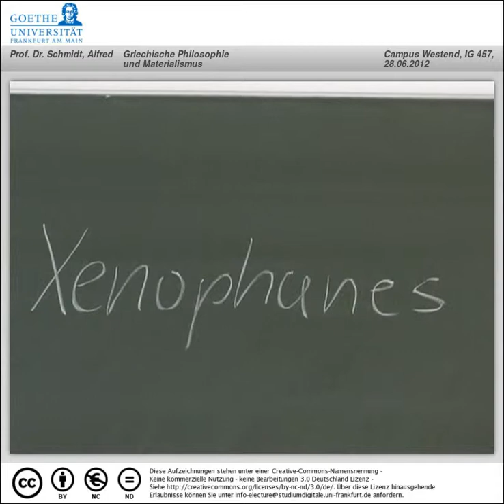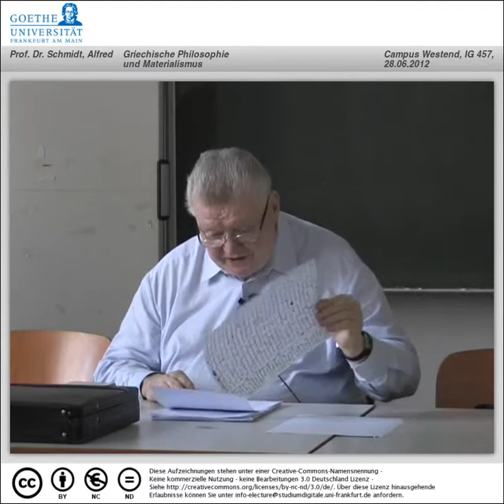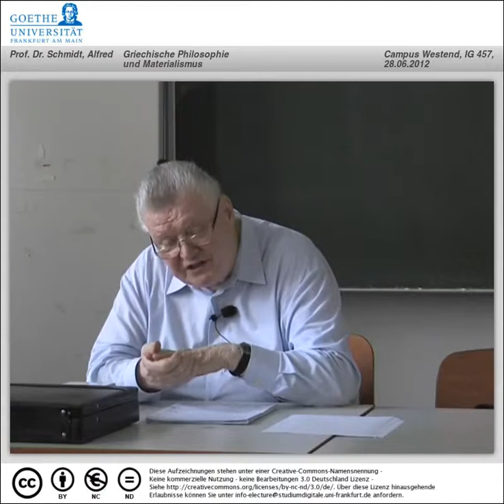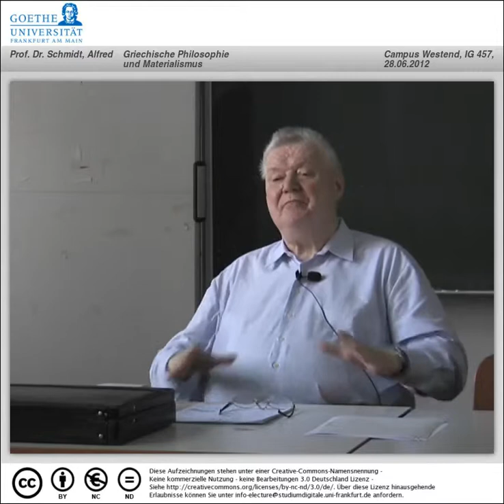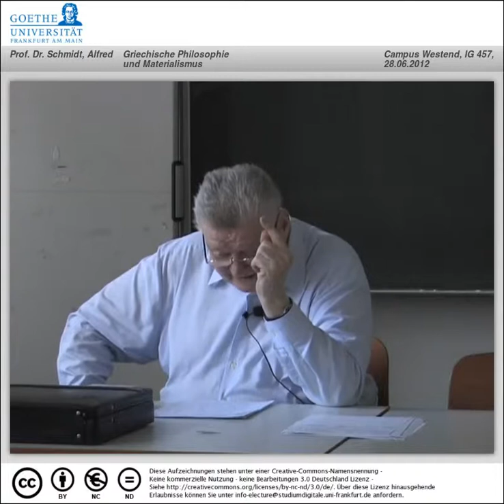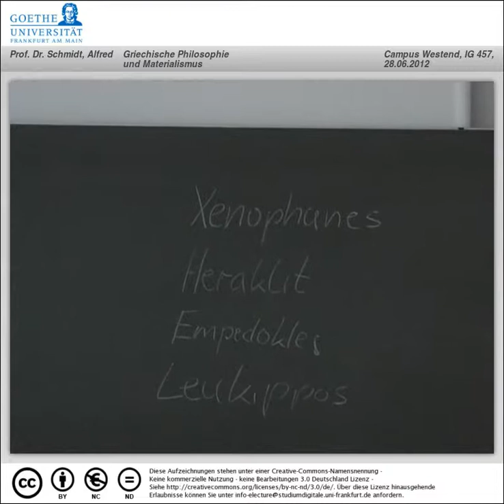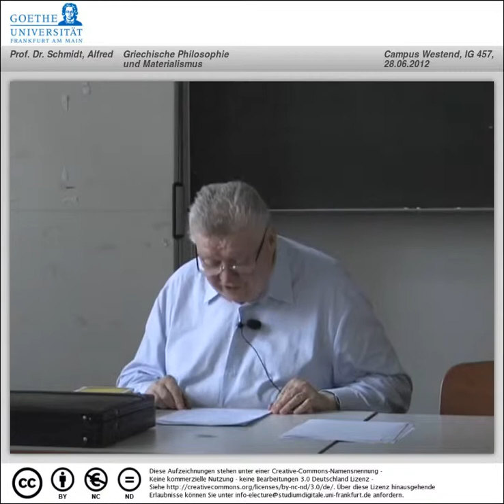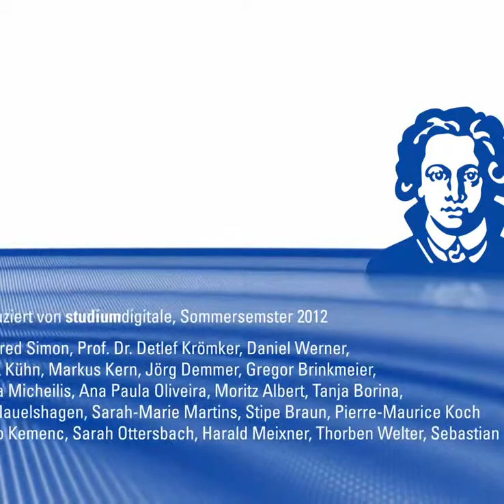Alfred Schmidt, Einführung in die Geschichte der Philosophie (28. Juni 2012)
Vorlesungsreihe, gehalten an der Johann WolfgangGoethe-Universität Frankfurt am Main, Sommersemester 2012.